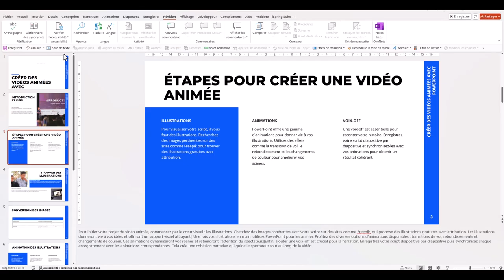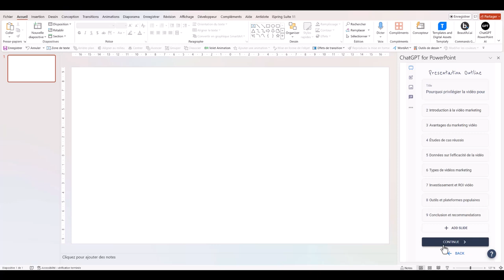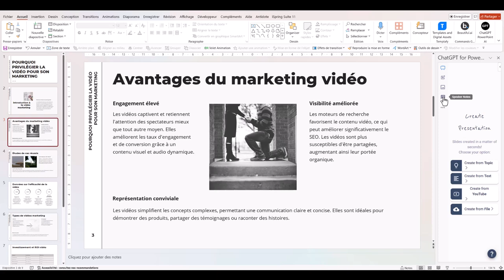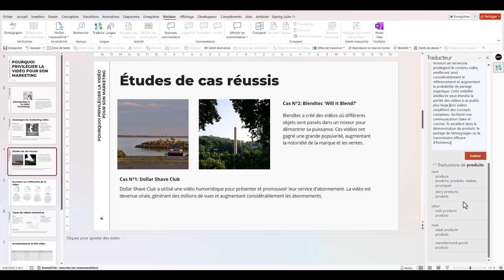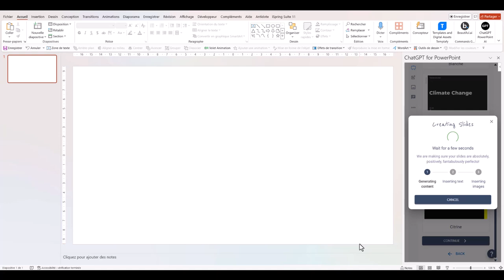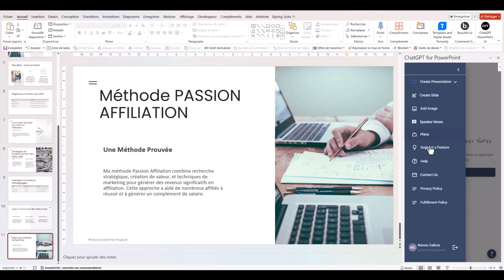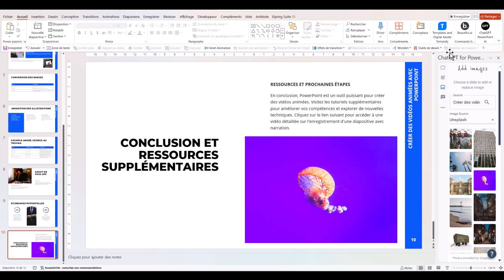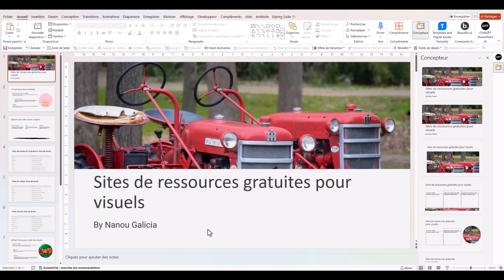Créez des vidéos époustouflantes avec les nouveautés de ChatGPT et PowerPoint en quelques minutes.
Dans cette vidéo époustouflante, découvrez comment créer des vidéos originales en un rien de temps grâce à la puissance de ChatGPT et PowerPoint ! 🚀 Que vous soyez un professionnel du marketing, un enseignant ou simplement un passionné de création de contenu, cette méthode innovante va transformer votre approche de la vidéo.
Formation offerte "Boostez votre créativité et votre productivité en exploitant le potentiel de l'IA"
👉 Ce que vous allez apprendre :
- **Utiliser ChatGPT pour générer des scripts accrocheurs** : Apprenez à tirer parti de l'intelligence artificielle pour créer des narrations captivantes qui retiennent l'attention de votre audience.
- **Maîtriser PowerPoint comme un pro** : Découvrez des astuces et des techniques pour concevoir des présentations visuellement attrayantes qui se démarquent.
- **Intégrer des éléments multimédias** : Apprenez à enrichir vos vidéos avec des images, des vidéos et des animations qui captivent et engagent vos spectateurs.
- **Optimiser votre vidéo pour YouTube : Recevez des conseils sur le référencement et les meilleures pratiques pour garantir que votre contenu atteigne le plus large public possible.
Ne manquez pas cette opportunité d'apprendre à créer des vidéos qui impressionnent et inspirent ! Restez jusqu'à la fin pour des astuces bonus qui vous aideront à perfectionner vos créations et à maximiser votre impact en ligne. 🌟
Partagez vos créations dans les commentaires et rejoignez notre communauté de créateurs passionnés !